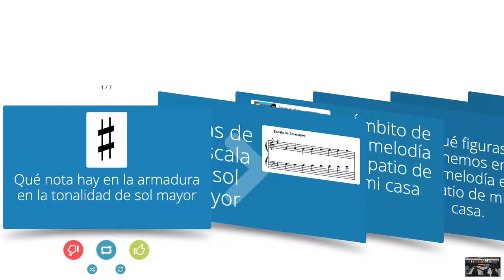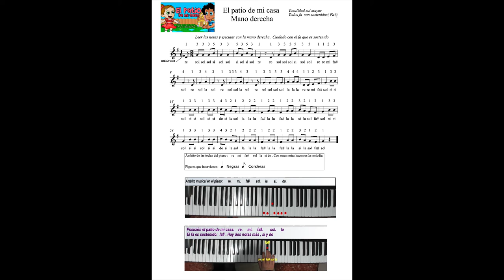Fichas el patio de mi casa. Preguntas.